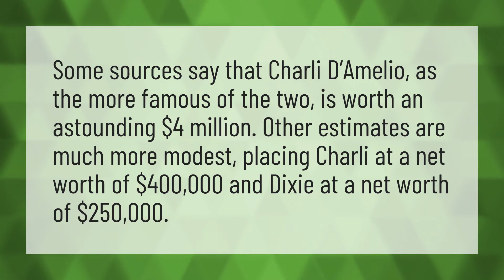Is Charli D'Amelio rich?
Viewed TikTok Video • Is Charli D'Amelio rich?